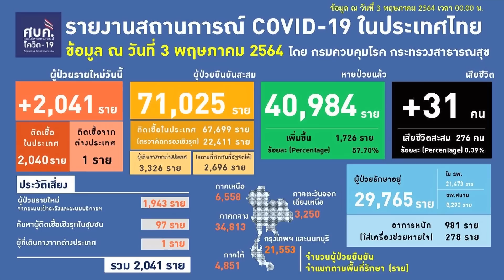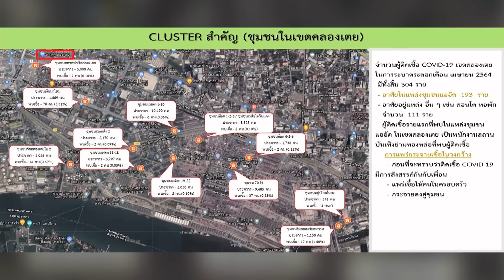พีค! โควิดคร่าชีวิตคนไทย 31 ราย บอกอะไร?